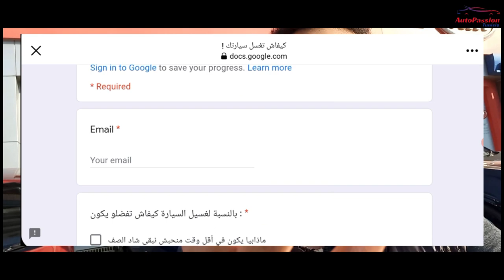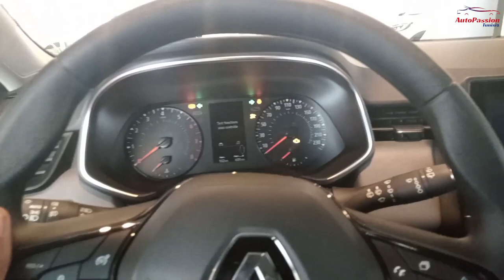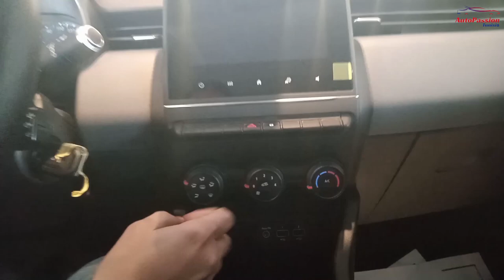Renault Clio 5 SCE Life plus en Tunisie كليو الجديدة في تونس : المميزات و العيوب و كل التفاصيل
عزيزي المتابع، نطلبوا منك ملئ هذه الاستمارة قصد جمع اقتراحاتكم و آراءكم لتحسين خدمات معينة في مجال صيانة السيارات :

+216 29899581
أو